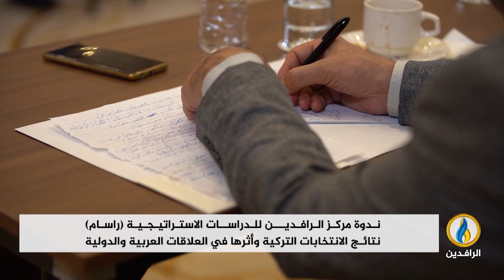ندوة لمركز الرافدين للدراسات (راسام) "نتائج الانتخابات التركية وأثرها في العلاقات العربية والدولية"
ندوة لمركز الرافدين للدراسات الاستراتيجية (راسام) في مدينة إسطنبول تحت عنوان
نتائج الانتخابات التركية وأثرها في العلاقات العربية والدولية.